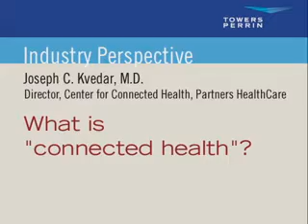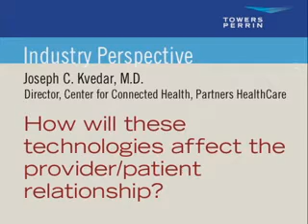Partners HealthCare: Leveraging Technology to Improve Employee Health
Joseph C. Kvedar, M.D., Director, Center for Connected Health at Partners HealthCare, explains the meaning of "connected health."